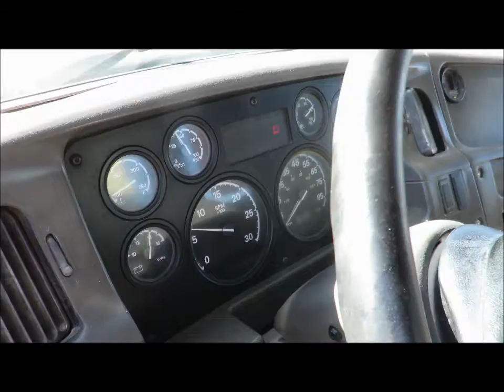Art's Trucks & Equipment - 3819263, 2004 Sterling L8500 Articulating Crane Truck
National N80A Articulating Crane, 14400 lb. Capacity, 5 Sections/ 32 Ft Reach, 2 Outriggers, 15 Ft Flatbed, Caterpillar 3126 Diesel Engine, 9 Spd Roadranger Standard Transmission, Air Brakes, Air Condition, Ask about Our Financing Options, Premium 2000+ Warranty Available